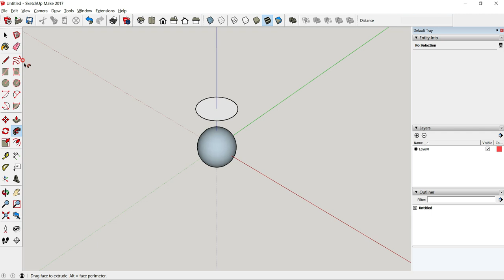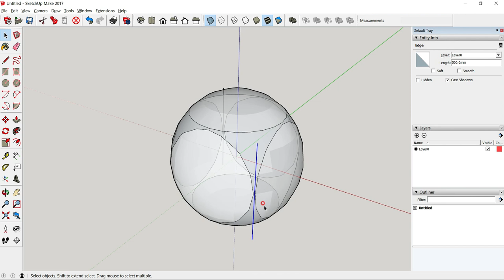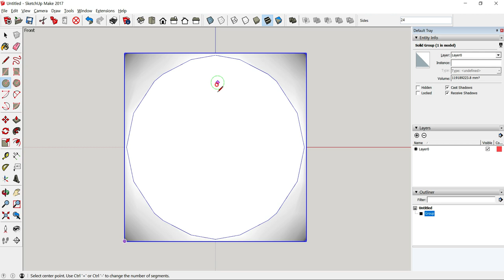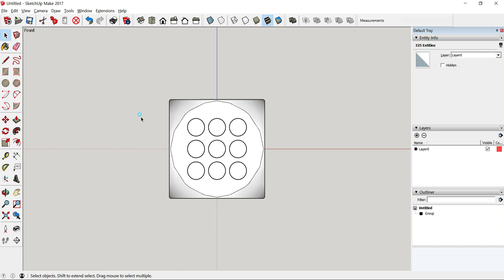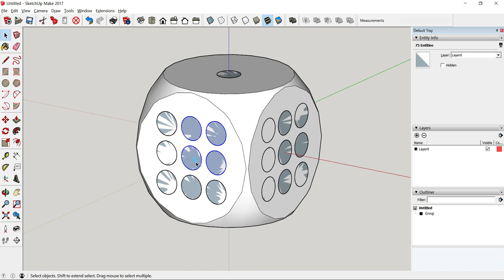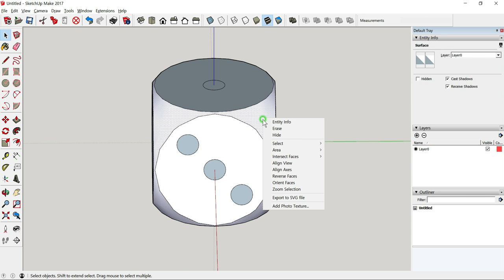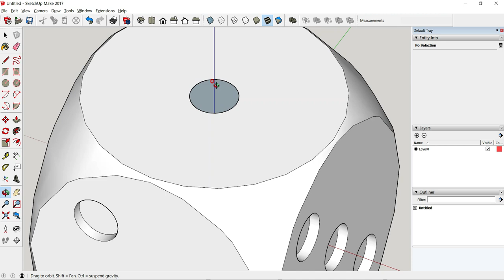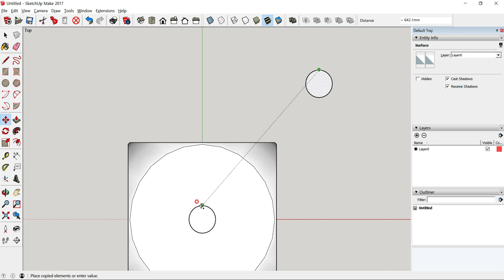20190530 sketchup dice(intersect faces)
스케치업의 intersect faces를 활용해서 주사위를 모델링하는 방법을 설명한 동영상 강좌입니다.